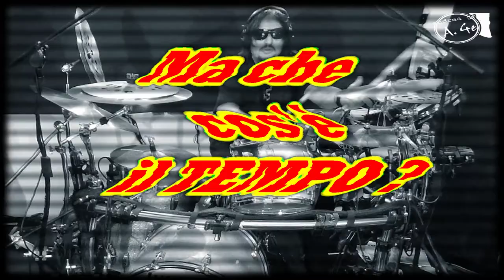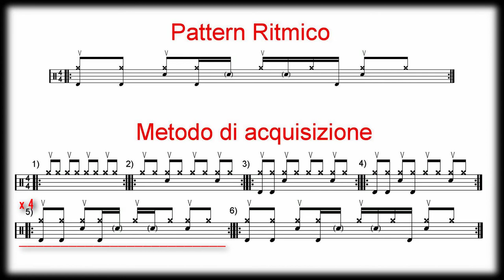Il tempo è dietro a un dito #06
by Andrea Ge live-studio drummer, drums educator